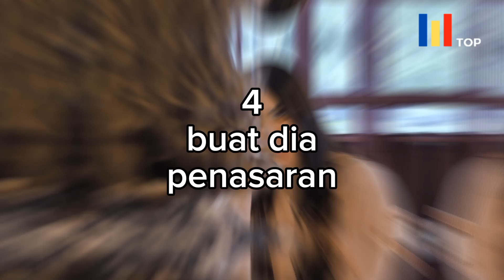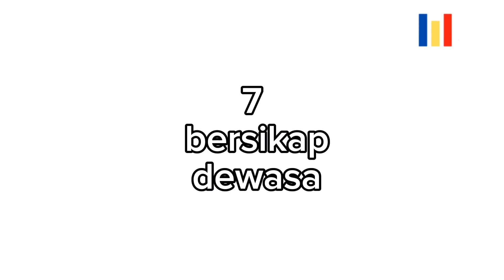CARA MENDEKATI WANITA CUEK